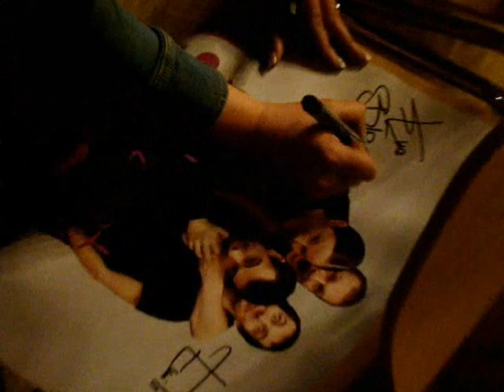Kabaret LIMO Czersk marzec 2012